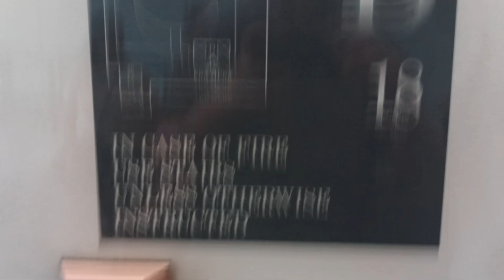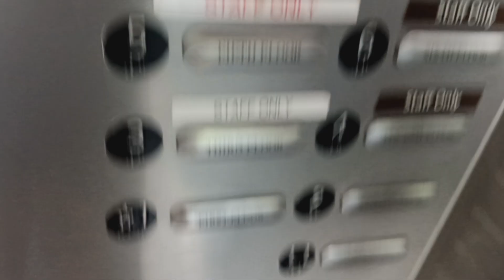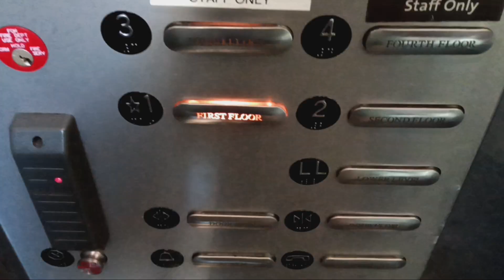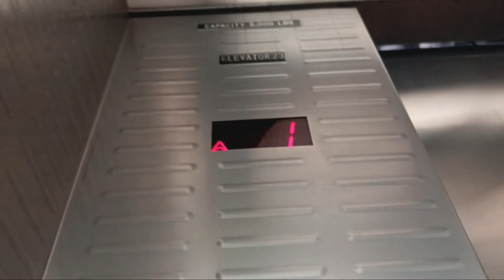Thyssen traction glass elevators at the American Museum of Natural History (Manhattan, NY)